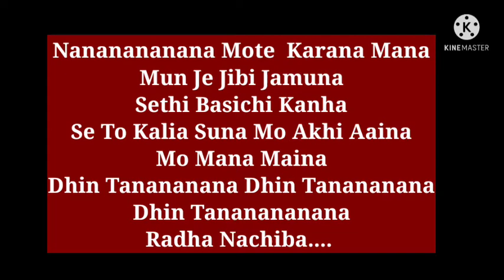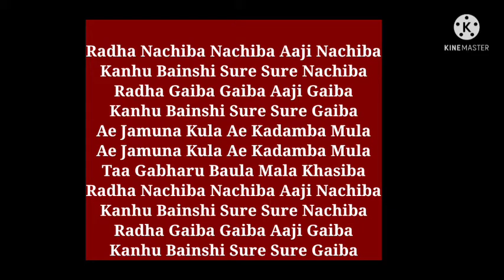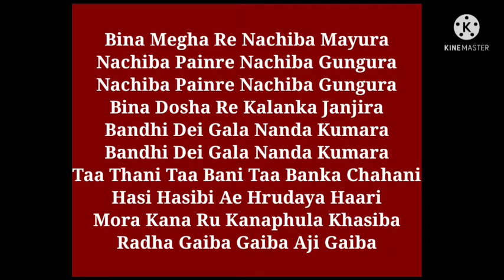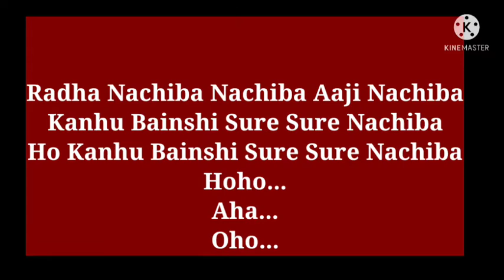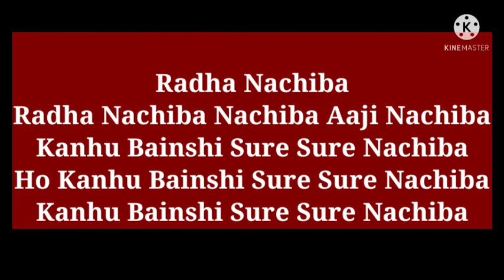Radha nachiba nachiba karaoke with lyrics